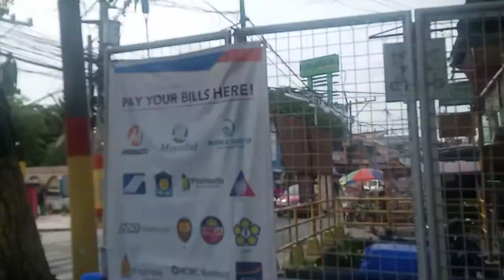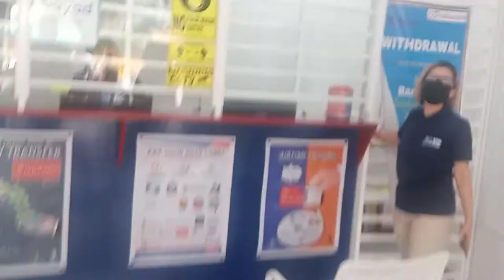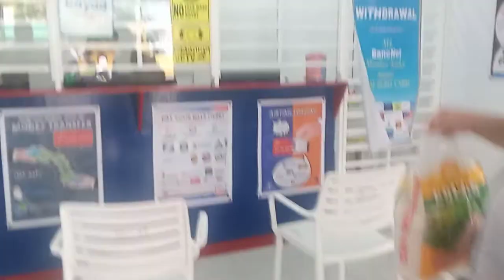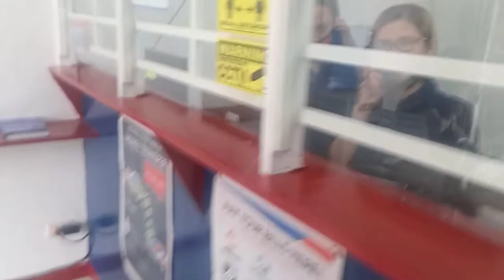nanalo sa raffle ng bigas at grocery si kawarm. thank you vip payment center.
Vip remetance payment center
Mabuhay kayo malaking tulong
Ang mga bigas at grocery na give
Away ninyo.